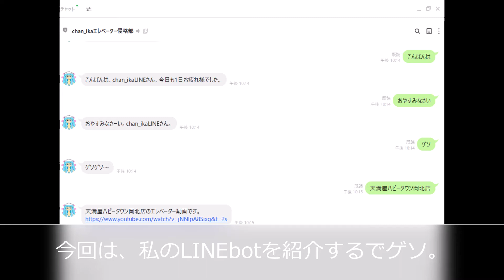LINEbot「chan_ikaエレベーター侵略部」のご紹介